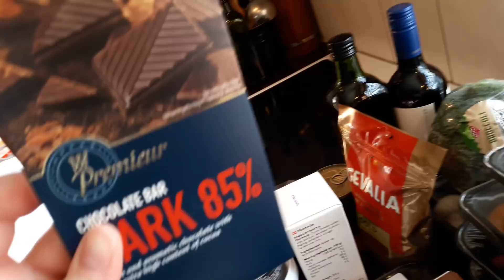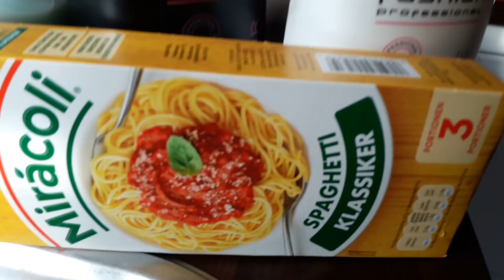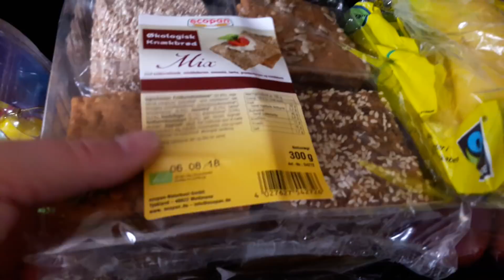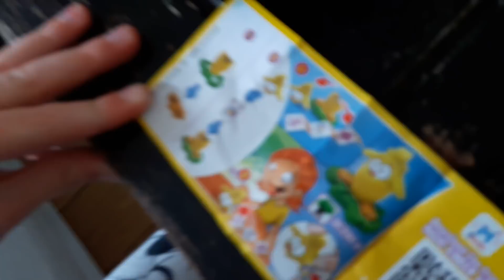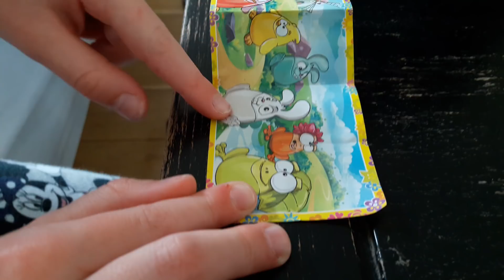Sannevillefamily❤Se Sannes Mega Indkøb😲😀